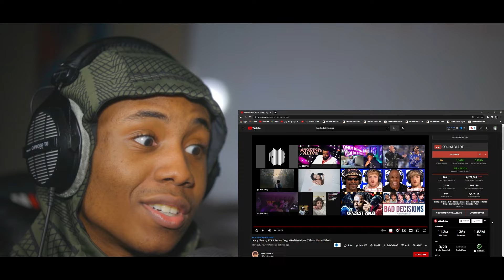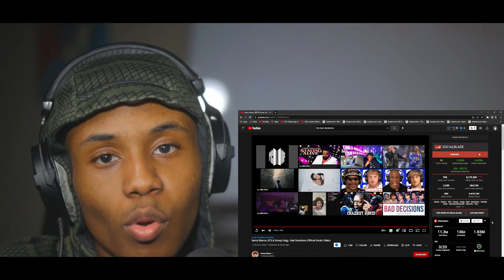benny blanco, BTS & Snoop Dogg - Bad Decisions (Official Music Video) Reaction